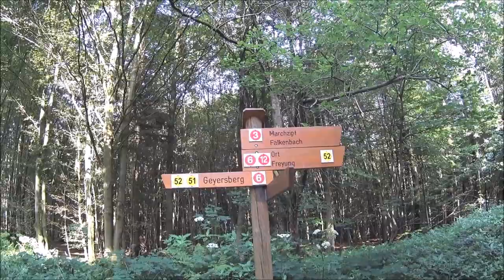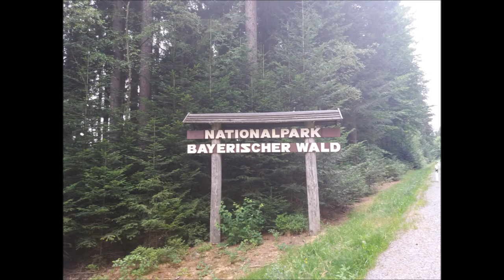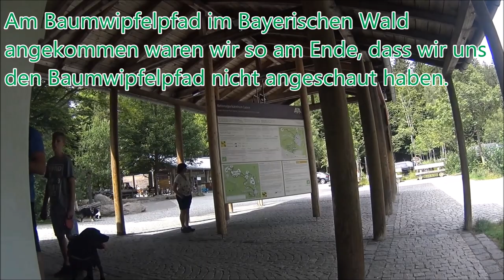Wandern im Bayerischen Wald - #5 Vlog - Freyung zum Baumwipfelpfad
Vlog vom Wanderurlaub im Bayerischen Wald vom 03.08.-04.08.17

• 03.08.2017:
Weg: Freyung - Baumwipfelpfad Bayerischer Wald
Gehtzeit: ca. 5 Stunden
Distanz: 15km
Gefilmt mit meiner:
Sony ExmorR

Dieses Mal ging es in den Bayerischen Wald nach Freyung.
Am ersten Wandertag geht es von Freyung in das Naturschutzgebiet Bayerischer Wald.
Geplant war nicht mit dem Auto dort hin zu fahren, sondern direkt von der
Ferienwohnung aus zu wandern...
15 Kilometer sollten doch zu schaffen sein, war allerdings länger und anstrengender
als gedacht, seht selbst...

• 0:00'00: Tobu & Itro - Sunburst [NCS Release]
• 03:10'33: Itro & Tobu - Cloud 9 [NCS Release]